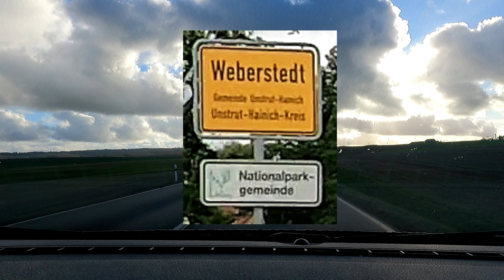Thüringerwaldtour 28.5.2024 Teil 3